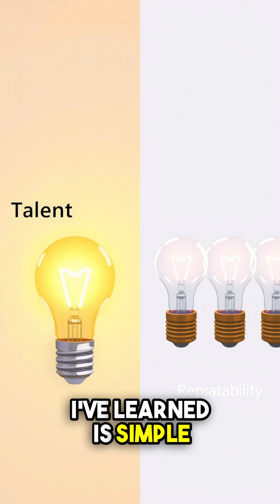My Mission: Help 5,000 People Upskill With AI by March 2026 (1 System/Week)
I’m on a mission to help 5,000 people upskill with AI by March 2026—not with hype, but with one practical learning + skilling system every week. I’m measuring this mission by YouTube subscribers, and I want to grow this organically by delivering real value you can apply at work.